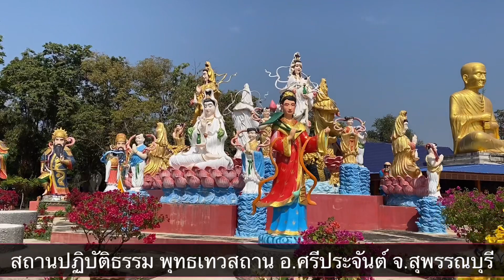พาไหว้พระขอพร สถานปฏิบัติธรรม พุทธเทวสถาน อ.ศรีประจันต์ จ.สุพรรณบุรี